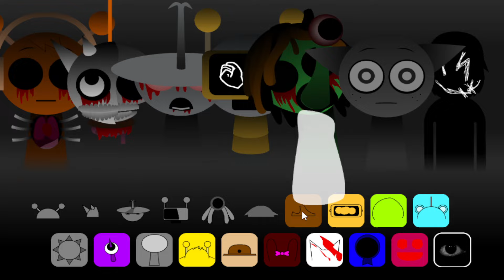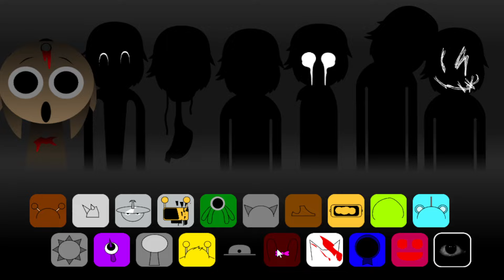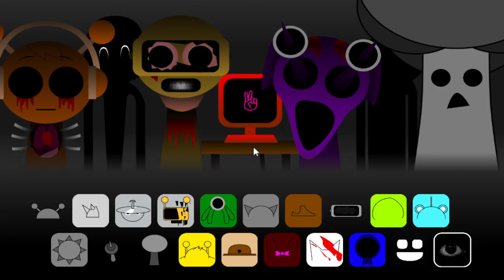Incredibox - Sprunki x Melophobia - Horror Versions - Sprunki Mods